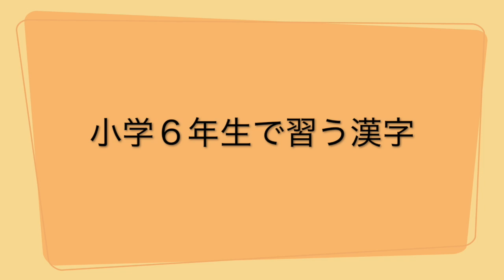【小学６年生で習う漢字】「后」「孝」